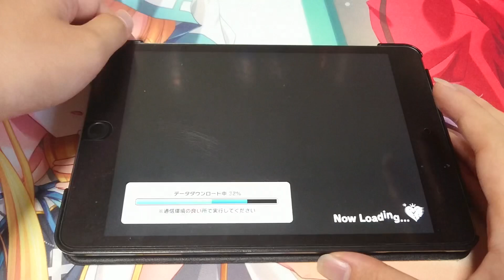【デレステ】新型iPad miniでの3ヵ月半の練習の成果が酷すぎて…